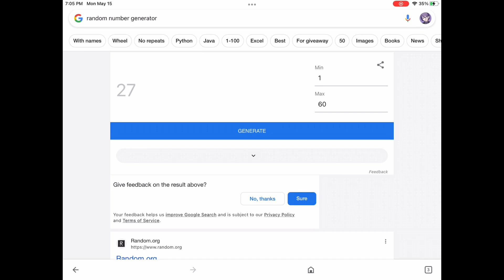Addon Craft Episode 7:A Dessert To Deserted